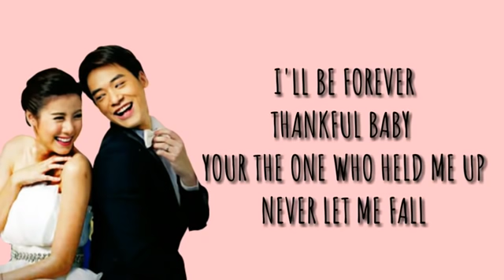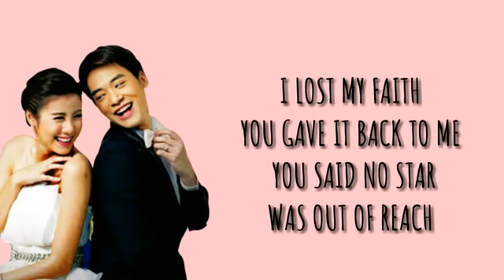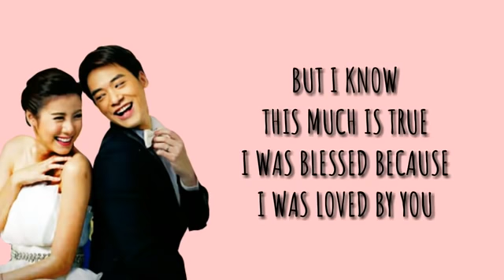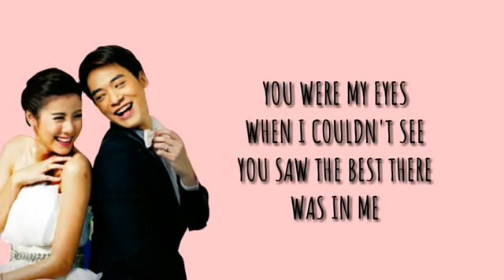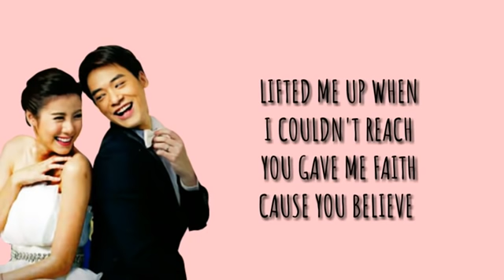[Lyrics] Daniel Briones - Because You Loved Me (You're My Destiny OST)